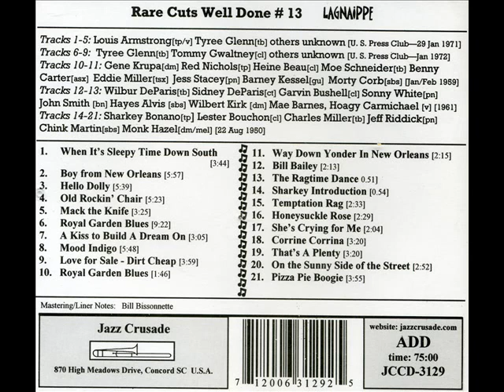Sharkey Bonano - Pizza Pie Boogie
Personnel: Sharkey Bonano [trumpet] Lester Bouchon [clarinet]
Charles Miller [trombone] Jeff Riddick [piano] Chink Martin [bass]
Monk hazel [drums]
Recorded New Orleans 22 August 1950